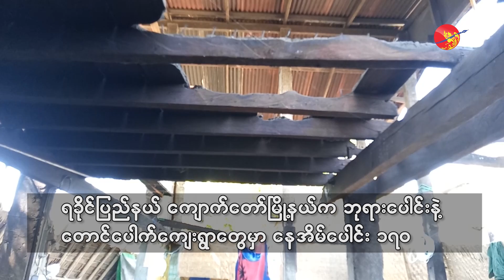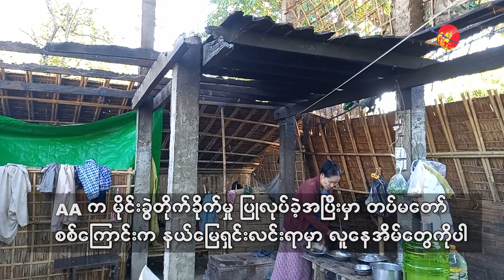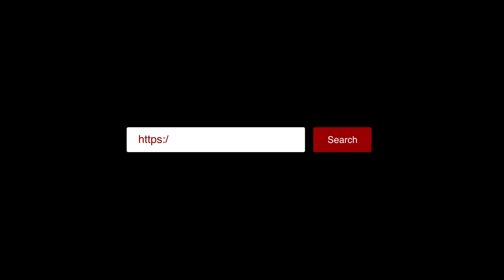ရခိုင် စစ်ရေးပဋိပက္ခကြားက ပြာပုံဖြစ်ခဲ့ရတဲ့ ဘုရားပေါင်းရွာ (ရုပ်/သံ)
ရခိုင်ပြည်နယ်၊ ကျောက်တော်မြို့နယ်က ဘုရားပေါင်းရွာနဲ့ တောင်ပေါက်ကျေးရွာတွေက အိမ်ပေါင်း ၁၇၀ မှာ တပ်မတော်နဲ့  AA တို့ရဲ့ စစ်ရေးပဋိပက္ခအတွင်း မီးရှို့ဖျက်ဆီးခြင်း ခံလိုက်ရပါတယ်။

ပြီးခဲ့တဲ့  စက်တင်ဘာလ ၃ ရက် ည ၈ နာရီဝန်းကျင် ဘုရားပေါင်းကျေးရွာမှာ တပ်မတော်စစ်ကြောင်းကို AA က မိုင်းခွဲတိုက်ခိုက်မှု ပြုလုပ်ခဲ့ပြီးနောက် တပ်မတော်က နယ်မြေရှင်းလင်းရာမှာ လူနေအိမ်တွေကိုပါ မီးရှို့ခဲ့တာလို့ ဒေသခံတွေက ပြောဆိုပါတယ်။

တပ်မတော်ကဘက်တော့  AA အဖွဲ့က မီးရှို့သွားတာ ဖြစ်ကြောင်း ထုတ်ပြန်ခဲ့ပါတယ်။

အခုအခါမှာတော့ စစ်ပွဲတွေရဲစဲသွားလို့ ဒေသခံတွေဟာ စစ်ရှောင်စခန်းတွေကနေ သူတို့ရပ်ရွာကို ပြန်လာကြပေမယ့် အိမ်တွေမီးရှို့ခံလိုက်ရတာကြောင့် နေစရာမရှိတော့ဘဲ မီးလောင်သွားတဲ့နေရာမှာ ယာယီတဲထိုးပြီး နေကြရသလို တချို့ကလည်း ရွာထဲက ဘုန်းတော်ကြီးကျောင်းမှာ အကူအညီတောင်းပြီး နေကြရပါတယ်။

မီးရှို့ခံလိုက်ရတဲ့ ဘုရားပေါင်းကျေးရွာနဲ့ တောင်ပေါက်ကျေးရွာက အိမ်ခြေ ၁၇၀ ထဲက ဘုရားပေါင်းရွာအတွက် အိမ်အလုံး ၂၀၊ တောင်ပေါက်ရွာအတွက် နေအိမ်အလုံး ၂၀ စုစုပေါင်း အိမ် ၄၀ ကို အစိုးရက အိမ်တလုံးစီအတွက် ကျပ်သိန်း ၅၀ ကုန်ကျခံ ဆောက်လုပ်ပေးနေတယ်လို့ သိရပါတယ်။

ရိုက်ကူး- ခိုင်ရိုးလ

တည်းဖြတ်-အဲမလီ